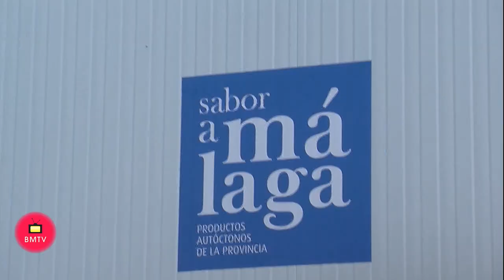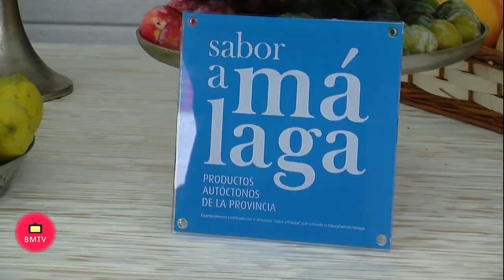Visita de Elias Bendodo y Mª Ángeles Muñoz a las intalaciones de Frutas y Verduras Eladio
La alcaldesa de Marbella, Ángeles Muñoz, y el presidente de la Diputación de Málaga, Elías Bendodo, han visitado hoy las instalaciones de ‘Frutas y Verduras Eladio’, empresa adherida a la marca del ente provincial ‘Sabor a Málaga’. La regidora ha destacado la calidad de los productos de esta empresa “que apuesta por el cultivo de la zona y que cuenta con red de distribución muy potente, con más de 100 trabajadores”. Bendodo, por su parte, ha subrayado que “es una referencia en los productos agroalimentarios de la Costa del Sol, y factura en torno a 10 millones de euros”.